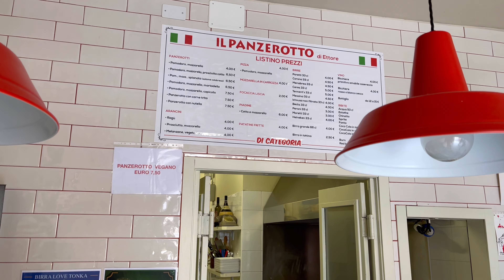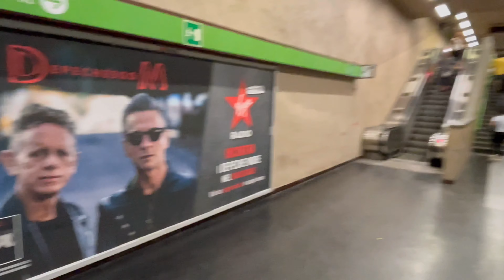Milan, Italy: Touring and Living in Navigli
I arrive in Milan to meet up and stay with my good friend Ronnie who lives there several months out of the year.
Music (Licensed through Splice):  The Verve by Serj  Anto and
Good Fashion by Trending Music